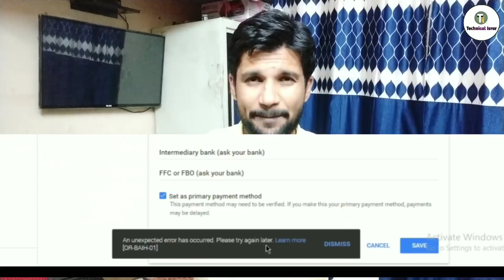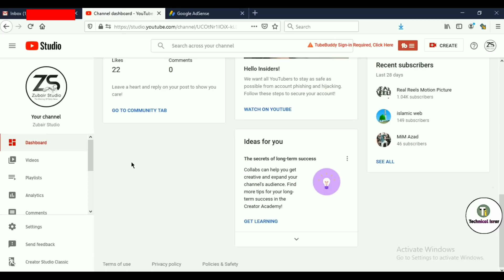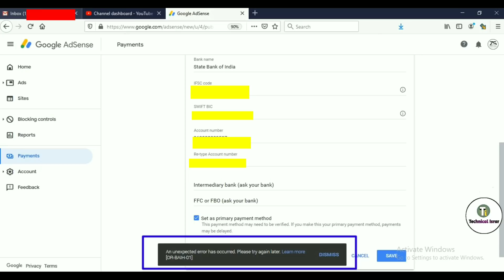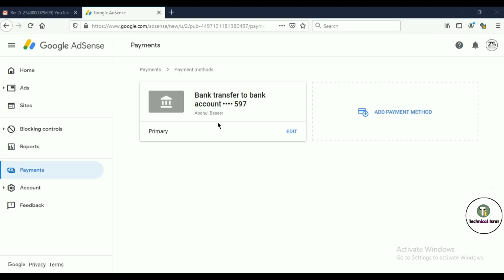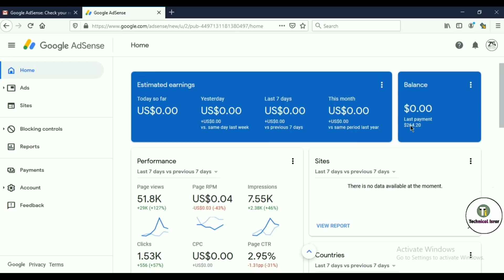Invalid Payment Method issue in Google Adsense | An unexpected error occurred please try again later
Payment Method issue in Google Adsense 2020 | An unexpected error occurred please try again later

technicalisrar@cm4

Note:-
Callme4 app Playstore se Download krne k baad call legi

Cover Topic :-
An unexpected error occurred please try again later,
google adsense,adsense payment,
youtube payment,
an unexpected error has occurred. please try again later. [or-ieh-01],
an unexpected error has occurred. please try again later. [OR-BAIH-01],
issue in payment method,how to add bank account in google adsense,
how to solve invalid payment method,invalid payment method,
invalid payment method in google adsense,